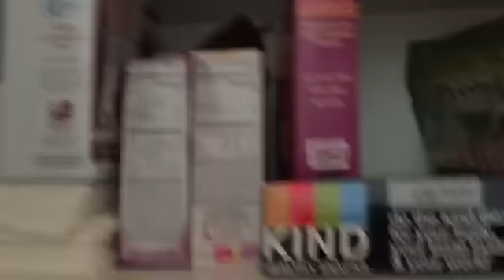Noise lo scoreggione e Mazzoli il caccolone!!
Durante un momento ti pausa in ufficio!!